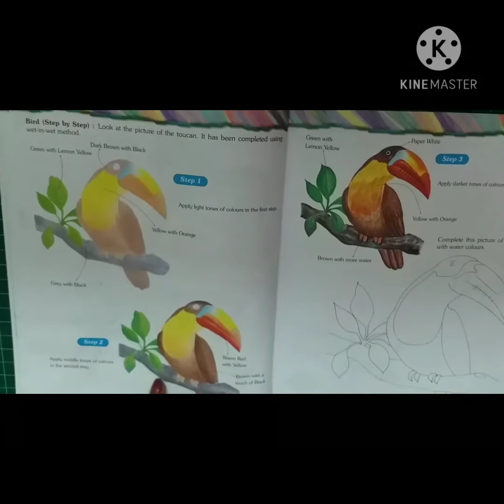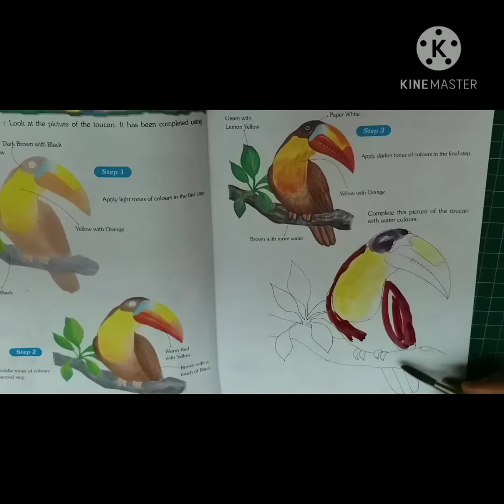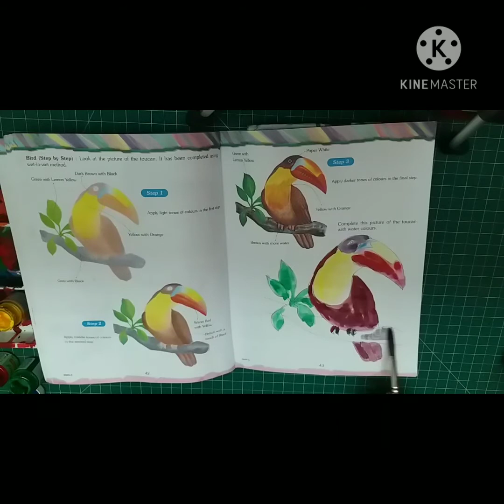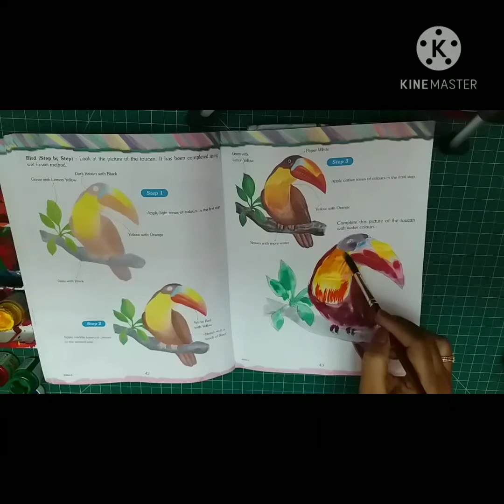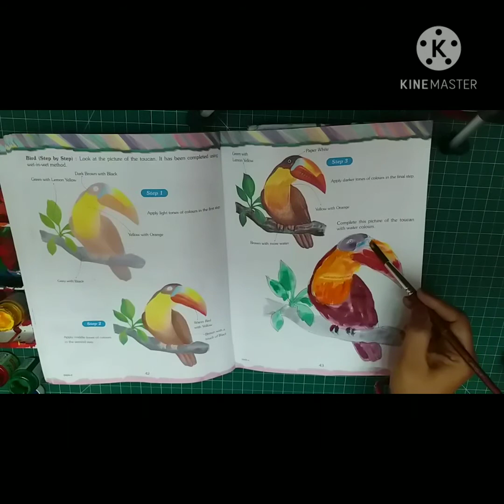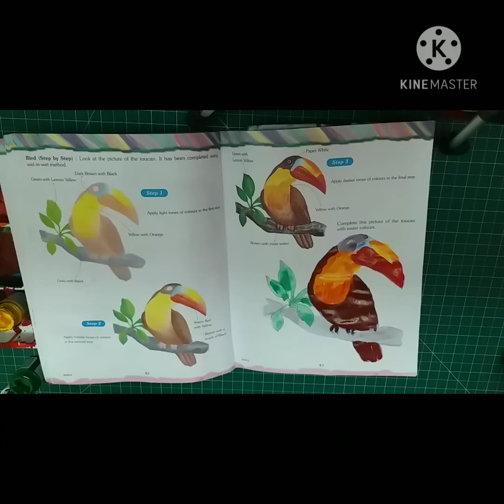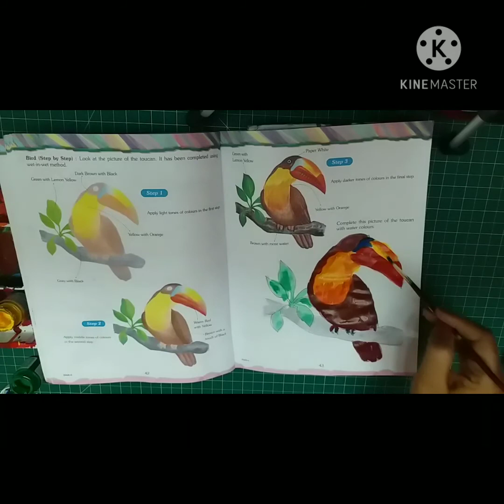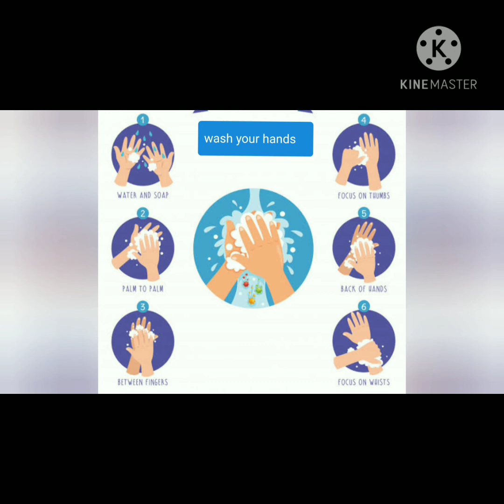Class 8th Art and Craft Book Work Page 42,43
Topic  Bird (step by Step)